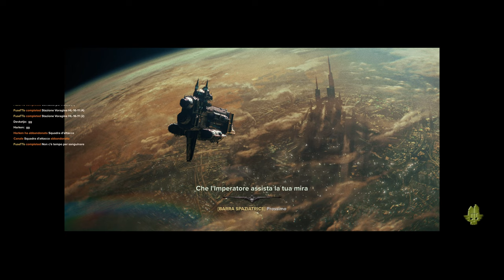WarHammer 40.000: Darktide - In fretta e furia al livello 28!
Warhammer 40,000: Darktide è un'avventura avvincente che trasporta i giocatori nell'universo brutale e futuristico del franchise di Warhammer 40k. Ambientato in un mondo dominato da alieni oscuri, mostri demoniaci e pericoli senza fine, il gioco offre un'esperienza coinvolgente e adrenalinica per i fan del genere.

Nel gameplay con il militare in Warhammer 40,000: Darktide, i giocatori vestono i panni di un soldato dell'Imperium of Man, un guerriero addestrato e coraggioso incaricato di difendere l'umanità dalle minacce oscure che incombono su di essa. Armato fino ai denti con un vasto arsenale di armi da fuoco e abilità speciali, il giocatore si trova immerso in combattimenti frenetici e ad alta intensità contro nemici sempre più pericolosi.

Il gameplay con il militare si caratterizza per una combinazione di azione tattica e strategica, in cui i giocatori dovranno pianificare attentamente le proprie mosse, coordinare gli attacchi con il proprio team e utilizzare al meglio le proprie abilità per sopravvivere alle orde nemiche e completare le missioni assegnate.

Durante le missioni, i giocatori si troveranno ad esplorare ambienti cupi e tetri, affrontare ondate di nemici feroci e risolvere enigmi intricati per progredire nella trama avvincente del gioco. L'atmosfera oppressiva e inquietante del mondo di Warhammer 40k cattura l'immaginazione dei giocatori, mentre le grafiche mozzafiato e gli effetti sonori coinvolgenti rendono l'esperienza di gioco ancora più realistica e coinvolgente.

Il militare in Warhammer 40,000: Darktide è un personaggio versatile e potente, in grado di adattarsi a diverse situazioni di combattimento e affrontare nemici di ogni forma e dimensione. Con l'abilità di personalizzare l'equipaggiamento del proprio soldato e sbloccare nuove abilità durante il corso del gioco, i giocatori potranno creare un guerriero unico e potente, pronto a fronteggiare le sfide più impegnative.

In conclusione, il gameplay con il militare in Warhammer 40,000: Darktide offre un'esperienza di gioco avvincente e coinvolgente per gli amanti dell'azione e dell'avventura. Con una trama avvincente, combattimenti ad alta intensità e un'ambientazione unica e suggestiva, questo titolo promette di tenere i giocatori con il fiato sospeso fino all'ultima battaglia.